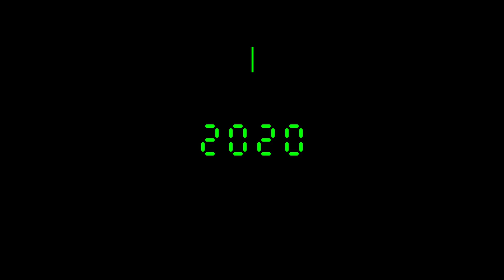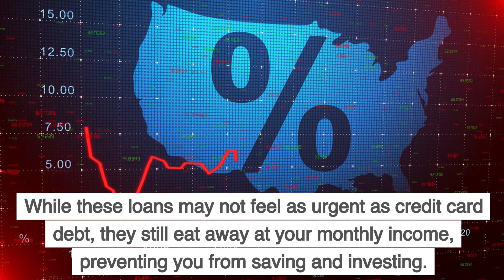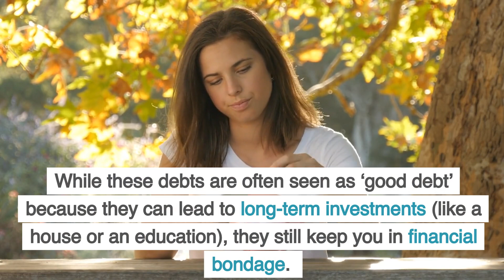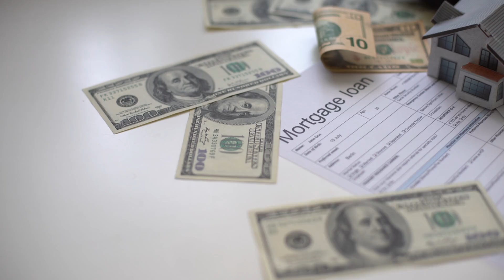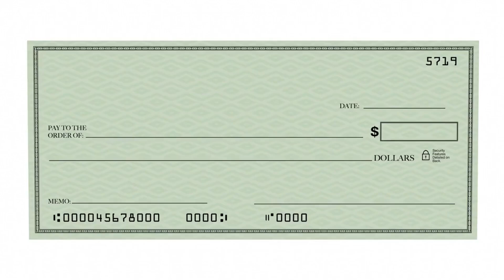Eliminate Debt and Achieve Financial Freedom: A Step-by-Step Guide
Dreaming of retiring early and achieving financial freedom? In this video, we’ll show you how to eliminate debt, create a debt repayment plan, and get out of debt faster. Whether you're using the Debt Snowball or Debt Avalanche method, we'll guide you through paying off high-interest credit card debt and loans. Learn personal finance tips and strategies to retire debt and become debt-free in 5 years or less. Follow our debt elimination plan and take control of your financial future. Start your debt-free journey today and set yourself up for financial independence and success!

Debt is one of the biggest obstacles standing between you and financial freedom. In this video, I’ll break down a clear, step-by-step plan to eliminate debt, from high-interest credit cards to student loans and mortgages. We’ll discuss which debts to tackle first, how to create a strategy using the Debt Snowball or Avalanche method, and real-life timelines for becoming debt-free. The sooner you free yourself from debt, the sooner you can live life on your own terms. Let’s start your journey to financial freedom today!